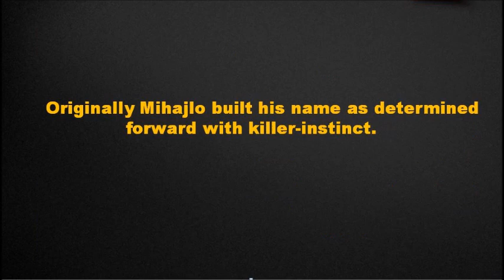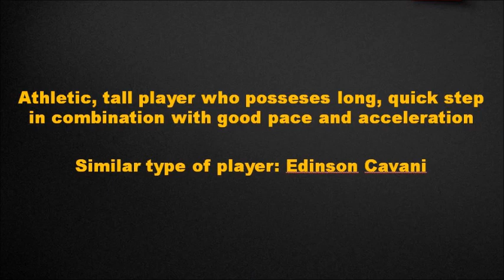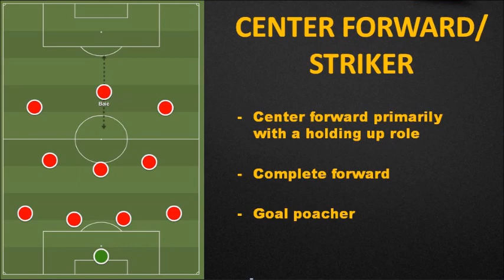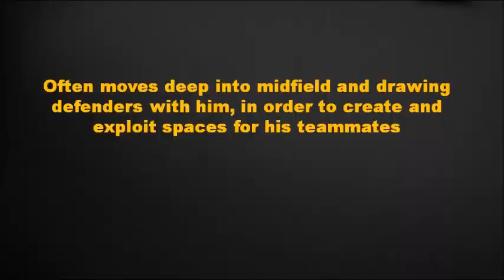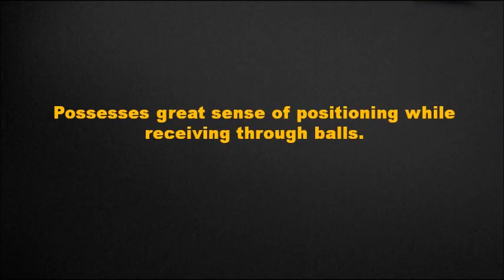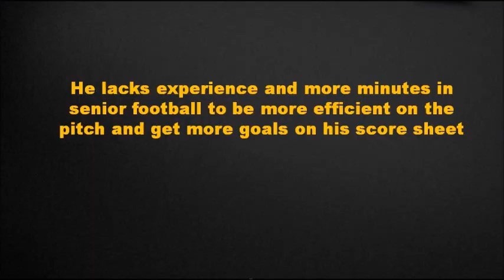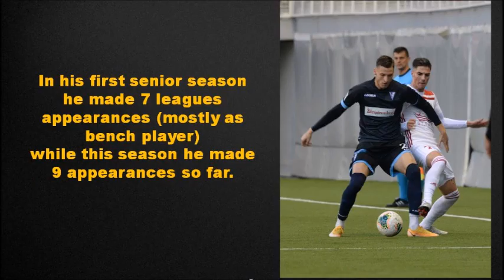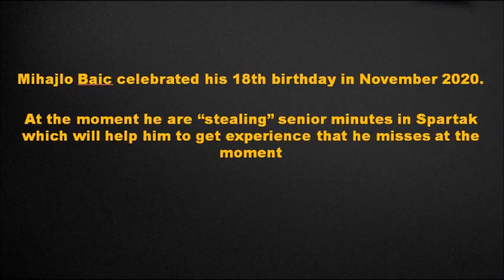MIHAJLO BAIC 2020